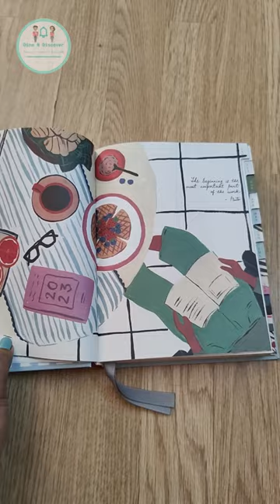2023 Planner flipthrough ft. The Ink Bucket Planner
Link : youtu.be/1zmJ_4kGYUU